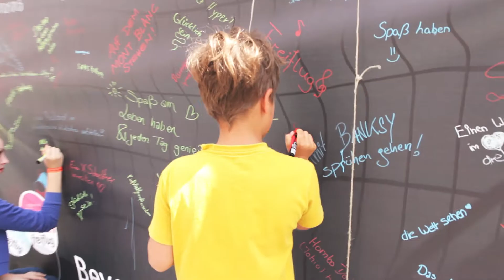freiflug 2016 in Kaufbeuren - der Trailer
Mach mit - werde freiflieger!
Ein Film der Kulturabteilung der Stadt Kaufbeuren.